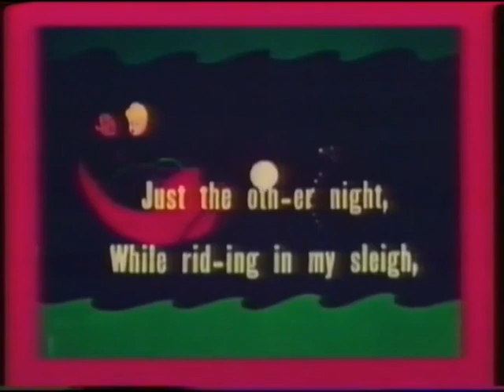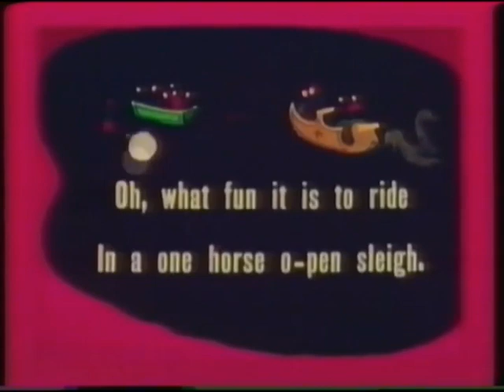The Fabulous Fleischer Folio: Snow Foolin' (1949)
A Kit Parker Films print of Famous Studios' Screen Song short.